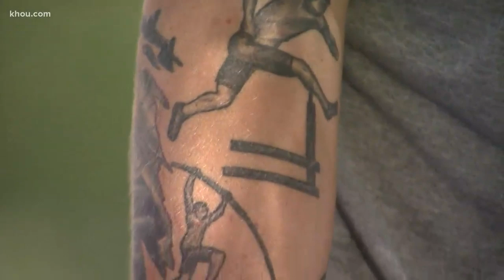10 things about HBU decathlete Denim Rogers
For the first time since re-starting its program, Houston Baptist is competing in the NCAA Track & Field Championships this week thanks in part to star Denim Rogers.